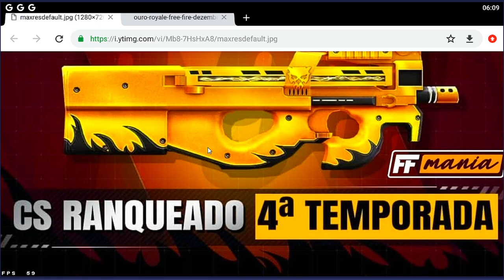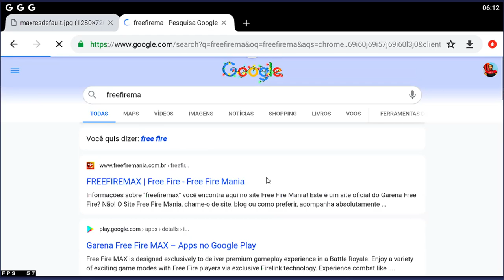COMO PEGAR O PACOTE TIGRINO E O EMOTE DO BANDEIRÃO NA SUPER LOJA DO DESEJO FREEFIRE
Salve tropinha! chegou o evento Super loja do desejo e como pegar o pacote tigrino e o emote do bandeirao nesse evento apartir de 9 diamantes? E o proximo ouro royale de dezembro com o pacote retalização, alem da nova P90 Dourada na 4ª temporada do CS Ranqueado